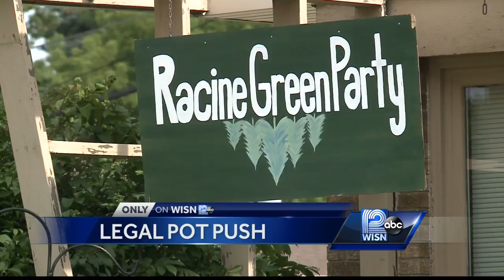Push is on to legalize pot in Racine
Racine's Green Party says it has thousands of signatures, and it wants to change marijuana laws.